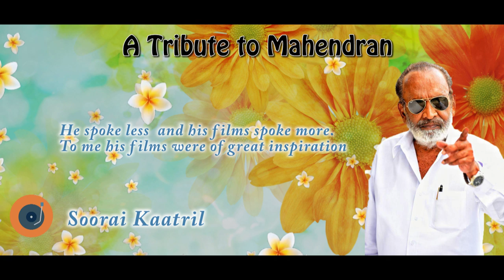A Tribute to Mahendran | Director | Screenwriter | Actor | Jukebox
J. Mahendran (25 July 1939 – 2 April 2019) was an Indian film director, screenwriter and actor, known for his work in the Tamil film industry. Mahendran is regarded as one of the greatest film makers of Tamil cinema and has influenced several filmmakers of the generations followed.[2]

Mahendran entered the film industry as a screenwriter, writing scripts for nearly 26 films. He made an immediate impact with his first directional venture Mullum Malarum (1978). Mahendran's next film Uthiripookkal, based on a short story written by Pudumaipithan, firmly
established him as an important film maker in Tamil cinema. His Nenjathai Killathe won three National Film Awards including the award for the best regional film. He has also acted in films during the latter part of his film career, including Kamaraj (2004) ,Theri (2016), Nimir(2018) and Petta (2019). Before his death, he was the head of the direction department of BOFTA Film Institute in Chennai.

► 00:00-Yae Intha Poongathu
► 02:41-Oru Iniya Manathu
► 07:03-En Vaanilay
►11:52-Uravenum
►17:14-Soorai Kaatril
►21:27-Vanna Vanna Poove

Jukebox Song Data
►Song - Yae Intha Poongathu
Film : Uthiripookkal
Artiste : Ilaiyaraaja
Lyricist : Gangai Amaren
Composer : Ilaiyaraaja

 ►Song - Oru Iniya Manathu
Film : Jhonny
Artiste : Sujatha
Lyricist : Gangai Amaren
Composer : Ilaiyaraaja

 ►Song - En Vaanilay
Film : Jhonny
Artiste : Jency
Lyricist : Kannadasan
Composer : Ilaiyaraaja

 ►Song - Uravenum
Film : Nenjathai Killathe
Artiste : S.P.Balasubrahmanyam & S.Janaki
Lyricist : Gangai Amaren
Composer : Ilaiyaraaja

 ►Song - Soorai Kaatril
Film : Poottatha Poottukal
Artiste : Ilaiyaraaja
Lyricist : Panju Arunachalam
Composer : Ilaiyaraaja

 ►Song - Vanna Vanna Poove
Film : Poottatha Poottukal
Artiste : S.Janaki
Lyricist : Panju Arunachalam
Composer : Ilaiyaraaja